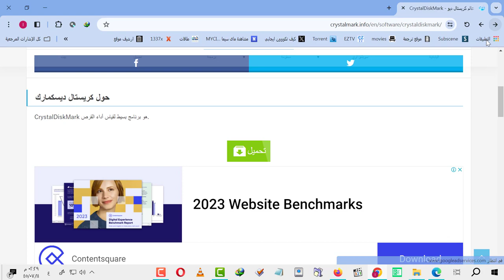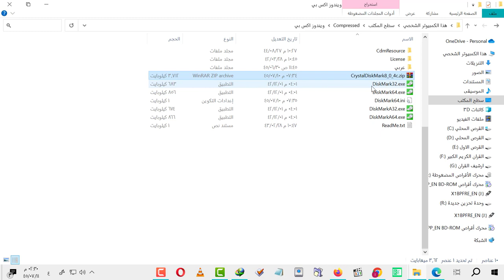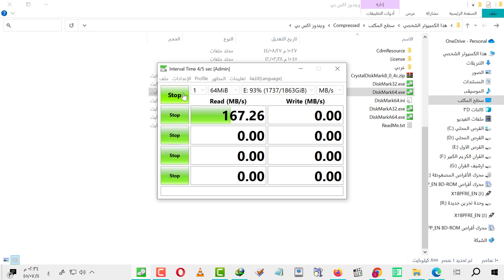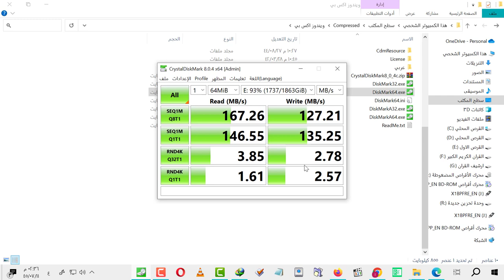كيفية قياس سرعة الهاردسك ssd او hdd على الكمبيوتر برنامج مجاني القراءة والكتابة Crystal Disk Mark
هناك العديد من البرامج المجانية التي يمكنك استخدامها لقياس سرعة الهاردسك (SSD أو HDD) على جهاز الكمبيوتر الخاص بك. أحد هذه البرامج الشهيرة هو "CrystalDiskMark". إليك كيفية استخدامه:- اختر الإصدار الذي تفضله وقم بتنزيله- بعد تحميله قم بتثبيت البرنامج على جهاز الكمبيوتر الخاص بك2 تشغيل CrystalDiskMark- بعد التثبيت ابحث عن البرنامج في قائمة "ابدأ" أو في سطح المكتب وقم بتشغيله3 اختيار الهاردسك- اختر الهاردسك الذي ترغب في قياس سرعته يظهر القائمة المنسدلة في الجزء العلوي من النافذة4 تحديد إعدادات الاختبار- قم بتحديد حجم الاختبار Test Size وعدد الاختبارات Number of Tests وأي إعدادات إضافية ترغب فيها5 تشغيل اختبار القراءة والكتابة- انقر على زر "All" لتشغيل اختبارات القراءة والكتابة في نفس الوقت أو يمكنك اختيار اختبار القراءة أو الكتابة بشكل منفصل6 عرض النتائج- بعد اكتمال الاختبار ستظهر النتائج على الشاشة يتم عرض سرعة القراءة والكتابة بالكيلوبايت في الثانية KB/s والميجابايت في الثانية MB/sيجب أن تكون هذه الخطوات كافية لتقدير سرعة هاردسك الكمبيوتر الخاص بك باستخدام CrystalDiskMark أو أي برنامج آخر مشابه تأكد من فهم النتائج وكيفية تفسيرها حيث أنها تشير إلى أداء الهاردسك في ظروف معينة إليك بعض الكلمات المفتاحية المتعلقة بالهاردسك القرص الصلب1 هاردسك Hard Disk وحدة تخزين داخلية تستخدم لتخزين البيانات بشكل دائم على أقراص مغناطيسية2 تخزين البيانات Data Storage العملية التي تتيح للأنظمة والأجهزة الحفاظ على المعلومات لفترة طويلة3 تخزين القرص الصلب Hard Drive Storage نوع من أنواع تخزين البيانات يعتمد على أقراص صلبة للتخزين4 سعة التخزين Storage Capacity الكمية القابلة للتخزين على الهاردسك عادة تقاس بالغيغابايت أو التيرابايت5 سرعة الدوران Rotational Speed عدد دورات القرص في الهاردسك في الوحدة الزمنية يتم قياسها باللفات في الدقيقة RPM6 واجهة الاتصال Interface الوسيلة التي يتم من خلالها ربط الهاردسك بالحاسوب مثل SATA أو PCIe7 القرص الصلب الخارجي External Hard Drive هاردسك يتم توصيله بالحاسوب عن طريق واجهة خارجية كـ USB أو Thunderbolt8 قسم القرص Disk Partition تقسيم الهاردسك إلى أقسام منفصلة لتنظيم وإدارة البيانات9 النسخ الاحتياطي Backup عملية نسخ البيانات من الهاردسك لوسائط أخرى لحمايتها من فقدان أو تلف10 صيانة الهاردسك Hard Drive Maintenance العمليات والتدابير التي تتخذ للحفاظ على أداء الهاردسك وتجنب فشله11 تشفير البيانات Data Encryption حماية البيانات عن طريق تحويلها إلى شكل غير قابل للقراءة إلا بواسطة مفتاح التشفير12 الحالة الصلبة Solid State نوع آخر من وسائط التخزين يستخدم الذاكرة الفلاش بدلاً من الأقراص المغناطيسية13 تكنولوجيا الحالة الصلبة Solid State Technology تكنولوجيا تستخدم في الأقراص الصلبة ذات الحالة الصلبة SSD14 حذف البيانات Data Deletion إزالة البيانات من الهاردسك بشكل دائم15 فشل الهاردسك Hard Drive Failure حالة عدم قدرة الهاردسك على العمل بشكل صحيح قد تكون نتيجة لمشاكل في المكونات الداخلية إليك بعض كلمات السرعة باللغة العربية 1 سرعة Speed 2 تسارع Acceleration 3 سرعة الإنترنت Internet Speed 4 سريع Fast 5 بطء Slow 6 سرعة الصوت Speed of Sound 7 سرعة الضوء Speed of Light 8 سرعة السيارة Car Speed 9 سرعة التصوير Shutter Speed 10 سرعة الهواء Air Speed 11 سرعة الطائرة Aircraft Speed 12 متسارع Accelerated 13 متباطئ Decelerated 14 سرعة الحاسوب Computer Speed 15 متوسط السرعة Average Speed 16 سرعة السفر Travel Speed 17 سرعة القلب Heart Rate 18 سرعة القراءة Reading Speed 19 تزايد السرعة Increasing Speed 20 تقليل السرعة Reducing Speed يرجى مراعاة السياق عند استخدام هذه المصطلحات حيث قد تكون بعضها متخصصة في مجالات معينة مثل الفيزياء أو التكنولوجيا إليك بعض مفردات تتعلق بمصطلح "قياس" باللغة العربية1 قياس Measurement2 مقياس Scale3 مقياس الوقت Time Measurement4 مقياس الطول Length Measurement5 مقياس الكتلة Mass Measurement6 مقياس الحرارة Temperature Measurement7 مقياس الضغط Pressure Measurement8 مقياس السرعة Speed Measurement9 مقياس الجهد Voltage Measurement10 مقياس التيار Current Measurement11 مقياس المقاومة Resistance Measurement12 مقياس التردد Frequency Measurement13 مقياس الجهد الكهربائي Electric Potential Measurement14 مقياس الكمية Quantity Measurement15 قياس الزمن Time Measurement16 مقياس السعة Capacity Measurement17 قياس الكفاءة Efficiency Measurement18 قياس الضوضاء Noise Measurement19 قياس الإشعاع Radiation Measurement20 قياس الزاوية Angle Measurementهذه المصطلحات تشير إلى مختلف جوانب عملية القياس في مجالات متنوعة مثل الفيزياء الرياضيات الهندسة والعديد من المجالات العلمية والتقنية إليك بعض كلمات باللغة العربية تتعلق بمفهوم "القراءة" 1 القراءة Reading 2 الكتاب Book 3 الكاتب Author 4 القارئ Reader 5 المكتبة Library 6 الرواية Novel 7 الجريدة Newspaper 8 المجلة Magazine 9 النص Text 10 الفهرس Index 11 الفصل Chapter 12 الصفحة Page 13 المؤلف Writer 14 السرد Narration 15 المشهد Scene 16 القصة Story 17 القصيدة Poem 18 الترجمة Translation 19 القائمة Menu 20 الدورية Periodical هذه المصطلحات تشير إلى جوانب مختلفة من تجربة القراءة والأدب سرعة القراءة و الكتابة الكتابهبه